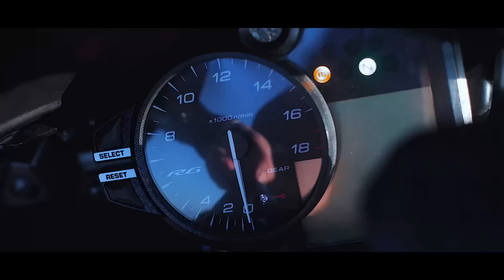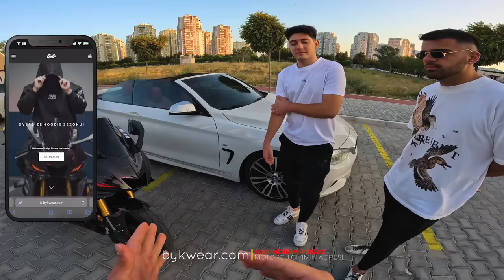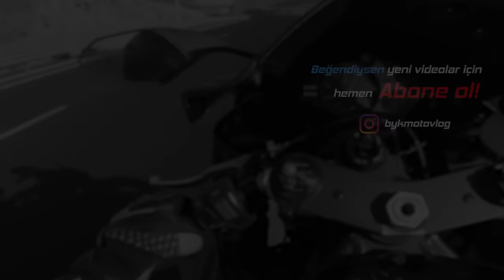KIYAMET KOPARDIK! CABRIO BMW vs R6 EFSANE GAZLAMA! | Motovlog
BYK Motovlog bu bölümde Cabrio 428i BMW ile gazlıyor. Mükemmel heyecan ve adrenalin dolu sürüş son dakikalara doğru tansiyon git gide artıyor. Mutlaka atlamadan izleyin!

Instagram’da da takip edip efsane reels videolarına göz atın!;